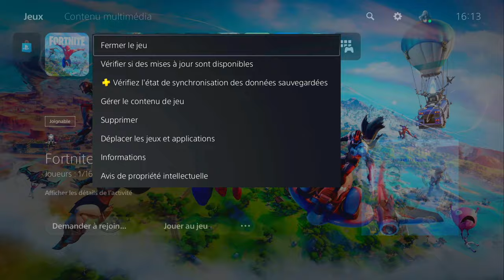GLITCH XP ILLIMITÉ FORTNITE AFTER PATCH, COMMENT GAGNER FACILEMENT DES XP SUR FORTNITE CHAPITRE 3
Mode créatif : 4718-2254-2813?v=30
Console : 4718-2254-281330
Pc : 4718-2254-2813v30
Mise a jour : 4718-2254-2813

▬▬▬▬▬▬▬ • BIENVENUE 😍 • ▬▬▬▬▬▬▬

▬▬▬▬▬▬▬ • PARTENAIRES 💪 • ▬▬▬▬▬▬▬

👉StealthGamer:
"SOISCOOLMEC"
"STRIKESOISCOOL"

TikTok "SoisCoolMecYTB"
👻Snapchat "soiscoolmec"

.▬▬▬▬▬▬▬ • TOP DON 💰 • ▬▬▬▬▬▬▬

▬▬▬▬▬▬▬ • MUSIQUE OUTRO 🎵 • ▬▬▬▬▬▬▬